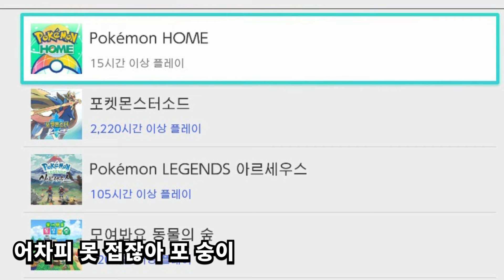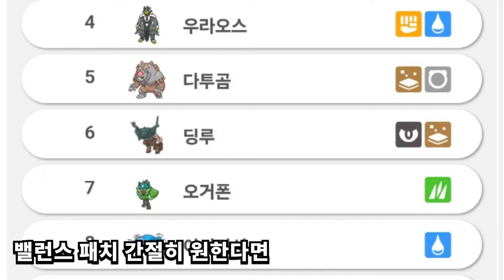포숭이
(음향 효과 오류로 인해 영상을 재업했습니다.)